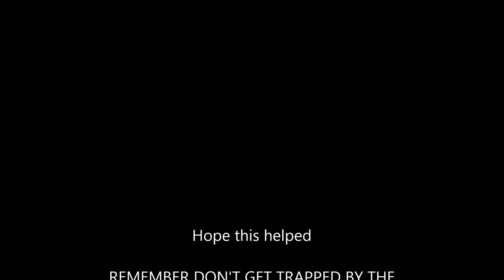diner high round strategy (BALDRICK SODOFF)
Hi everyone this is my high round strategy for diner on transit. This is good for multiplayer as one person can be at different parts of the map. The disadvantage is that if a team mate goes down it is very hard for them to be revived.